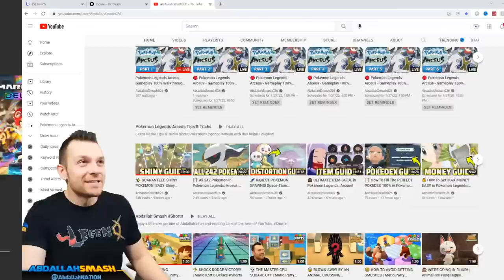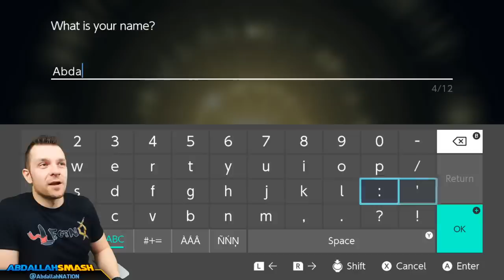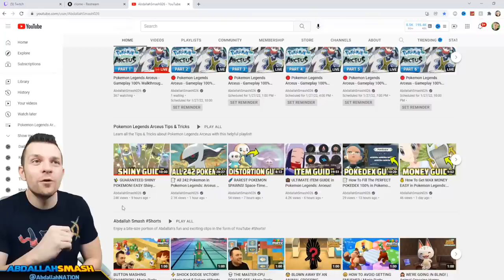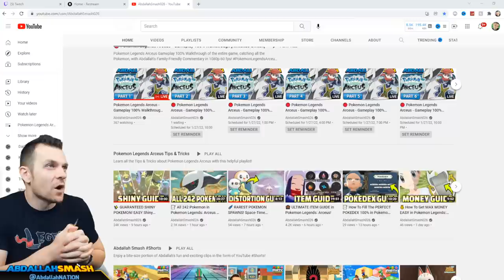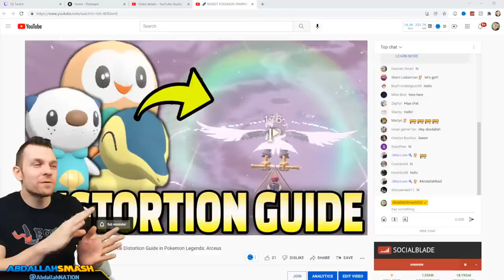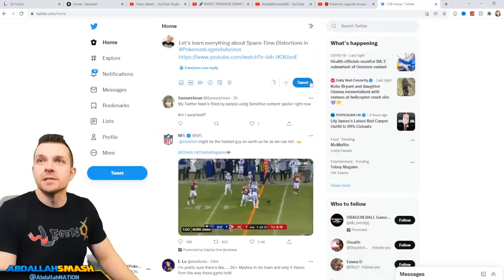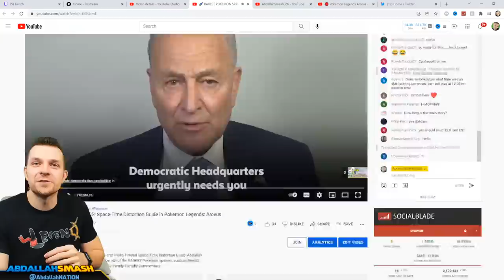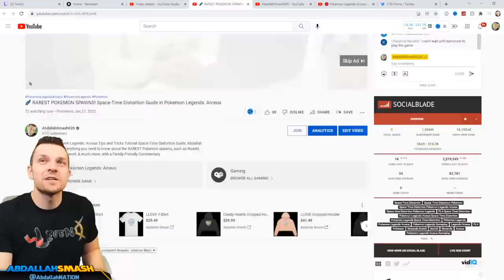Pokemon Legends Arceus - Gameplay 100% Walkthrough Part 1!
Pokemon Legends Arceus Gameplay 100% Walkthrough Part 1, showcasing the beginning of the game, with Abdallah's Family-Friendly commentary in HD 1080p 60fps!
 Order the LEGEND Shirt and get a free video thank-you from Abdallah!

00:00 Welcome & Thanks For Watching
04:13 Pokémon Legends Arceus Opening Cutscene
06:55 Landing In Hisui & Meeting Professor Laventon
10:05 Mission #1 In An Unfamilar Land Start
32:21  Mission #2 The Galaxy Team's Entry Trial Start
41:52 Battle Vs. Ginkgo Guild Member: Volo
44:36 Mission #2 The Galaxy Team's Entry Trial (Continued)
54:45 Showcasing Clothing Customisation
56:47  Meeting Commando Kamado & Joining The Galaxy Team
58:42 Mission #2 The Galaxy Team's Entry Trial Complete
1:00:04 Mission #3 The Basics Of Crafting Start
1:01:45 Mission #3 The Basics Of Crafting Complete
1:03:16 Mission #4 Getting To Work On Research Tasks Start
1:32:07 Returning To Captain Cyllene & Receiving A Star
1:33:40 Mission #4 Getting To Work On Research Tasks Complete
1:36:19 Showcasing Pastures & Swapping Teammates
1:39:38 Battle Vs. Akari
1:41:19 Meeting Zisu & Learning About Pokemon Move Styles
1:42:57 Mission #5 A Request From Mai Start
2:05:04 Battling & Catching Alpha Pokémon & Wyrdeer Encounter
2:09:36 Mission #5 A Request From Mai Complete
2:13:48  Meeting Adaman & Irida
2:19:38 Mission #6 The Frenzy Of The Lord Of The Woods Start
2:31:00 Review & Discussions With Chat
2:33:22 Thanks For Watching 👍 If You Enjoyed It